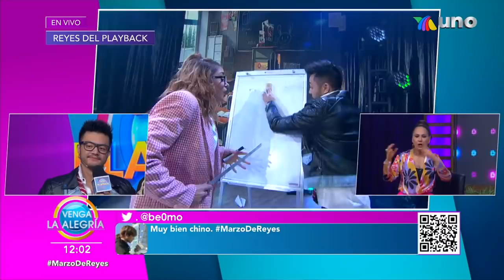El Chino se puso muy irreverente para interpretar el tema 'Me vale'. | Venga La Alegría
¡Checa cómo lo fue al Chino y cuántas coronas logró obtener por parte del jurado este martes!